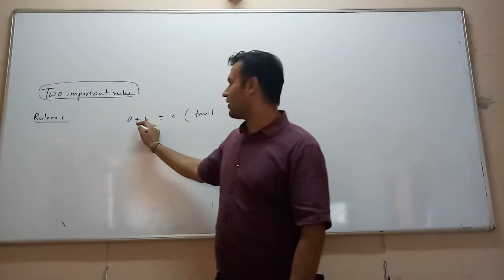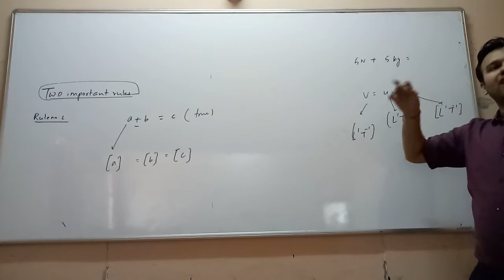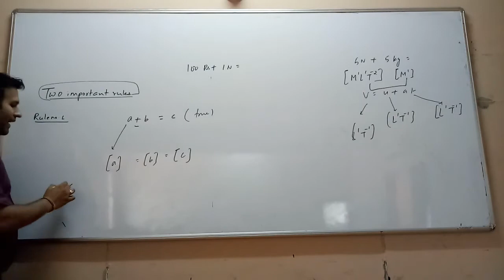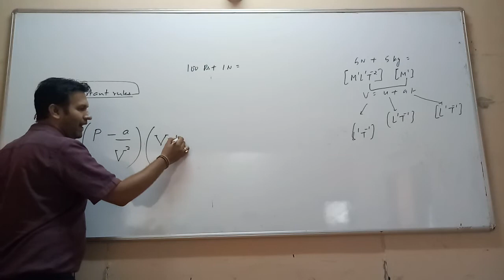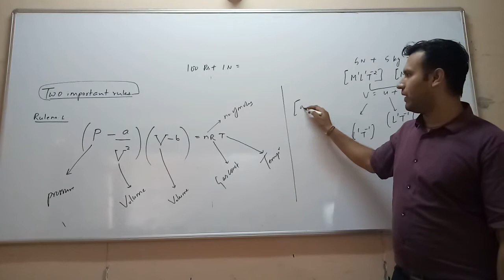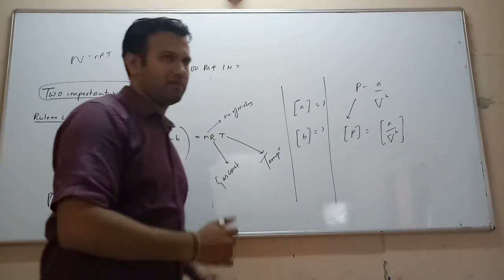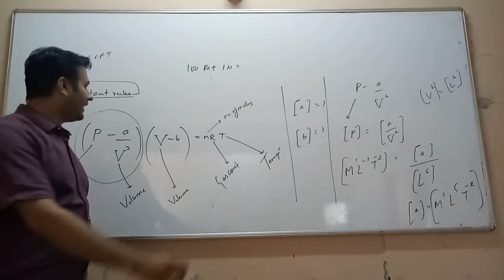UNITS & DIMENSIONS - Part I - Two important rules